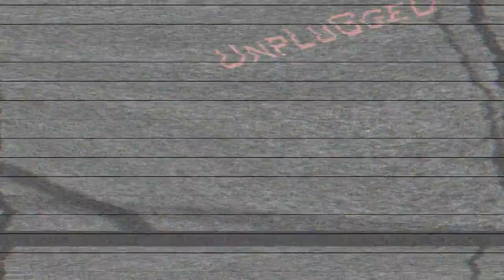The Lost CISO Se2Ep5 - Tabletop Exercises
The one about incident management testing and tabletop exercises.